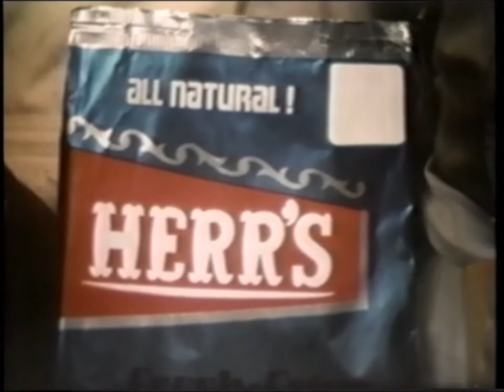side by side 1977 comm..wmv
In this old commercial for Herr's, an older couple who own a store talk about the quality of Herr's products because of the innovative packaging for that time.